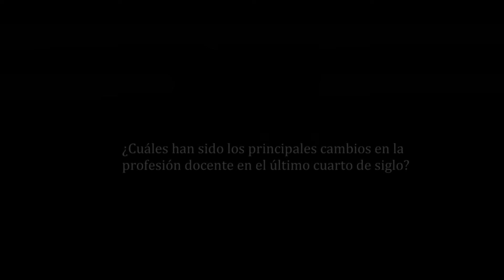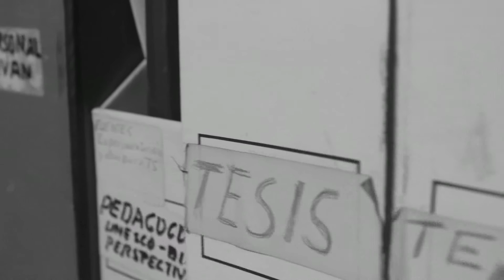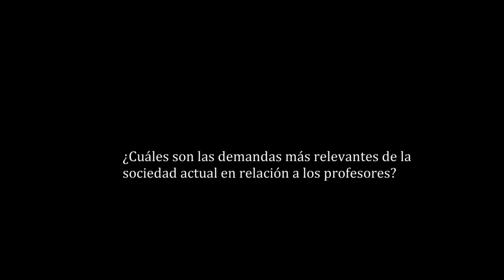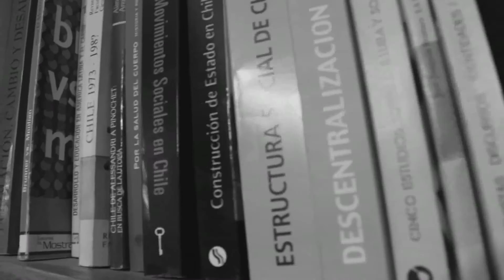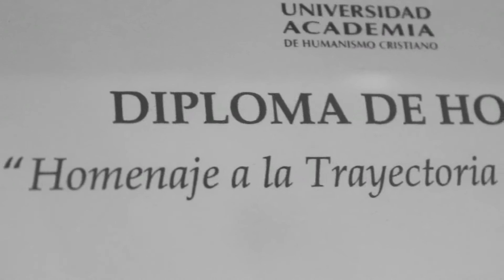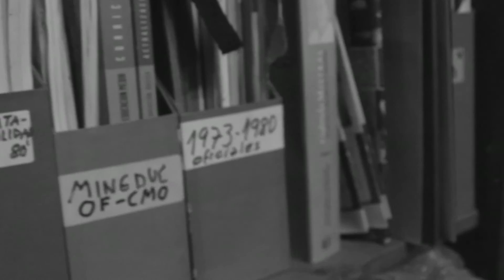Entrevista a Iván Núñez, Profesor e Historiador de la Educación, Premio Nacional de Educación 2015.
Cambios, demandas y desafíos de la profesión docente.
Proyecto Fomento de la Identidad Profesional Docente en Estudiantes de Educación UC (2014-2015)